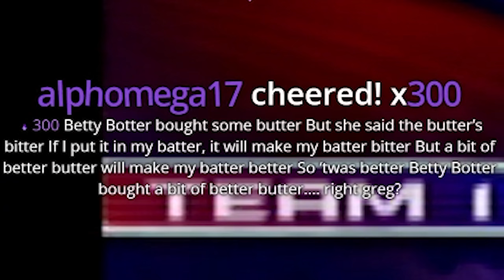The Most Gamer Couch Stream Ever...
New wipe hype. Good start and great Tasks to be done. Tarkov Task Master Returns
Epic Games Code: Aqua_FPS

Plushies are in production and will be shipped once fully finished. We are sold out.

AquaFPS does have a partnership with Voodoo Ranger but this video specifically is not sponsored

These are funny moments from the live stream of AquaFPS. Stream Live on Twitch. These are some of the best bits and highlights. AlsoAqua is the highlight channel for AquaFPS, make sure to check out his main channel as well on youtube.